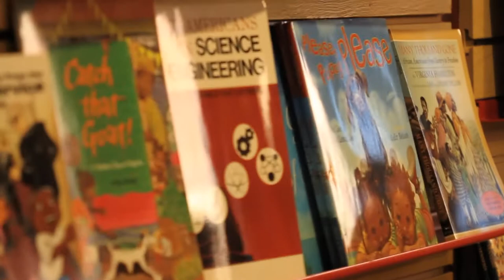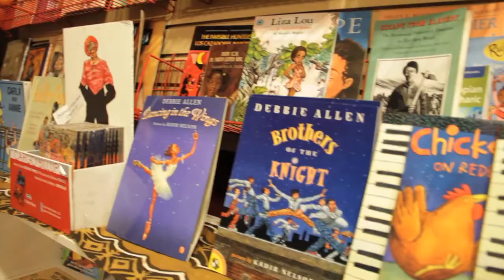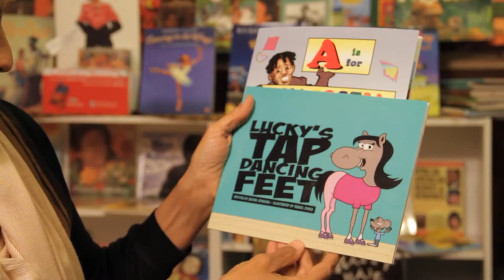Magical Mirrors Book Fair, 2011 - December 3 - 11, 2011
Magical Mirrors Children's Book Fair December 3-11, 2011 features books full of images and imaginations of children of the African Diaspora.  The world as viewed from the eyes of children in African, all across America, the Caribbean, Latin America, Europe; children's fantasy, heroes, biography, sci-fi, history, civil rights, slave rebellion; My First Book up through teen-reading - we have it.